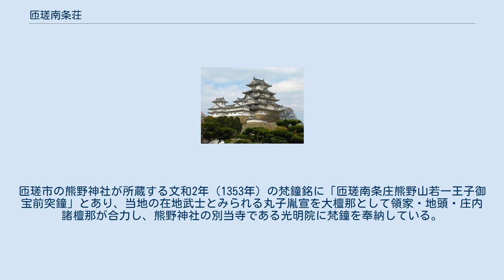匝瑳南条荘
匝瑳南条荘（そうさなんじょうのしょう）は、平安時代末期に成立した荘園。
下総国匝瑳郡、現在の千葉県匝瑳市と山武郡横芝光町付近に相当する地域にあたる。
 平安時代末期、『和名類聚抄』に記載される匝瑳郡が分割・再編され中世的所領として、匝瑳南条・匝瑳北条が成立するが、匝瑳南条は紀伊熊野山領として荘園化した。
本来当荘は上総氏系の匝瑳氏の所領であり熊野山領の下司職も掌握していたが、上総広常が誅殺されると当庄の支配権は千葉氏へと移り、その一門である椎名氏が荘内一円を所領としている。
『神代本千葉系図』は千葉介常胤の弟に椎名五郎胤光を載せ、その支流は荘内各地に分布している。
椎名氏の一族はそれぞれ村郷を単位とする地頭職を得て、積極的に新田開発を進めた。
 『吾妻鏡』文治2年（1186年）3月12日条の「関東御知行国々内乃具未済庄々注文」には「匝瑳南庄」熊野領と見える。
この匝瑳南庄は、匝瑳南条庄・南条庄とも呼ばれ、単に匝瑳庄と称される場合もあった。
金沢文庫所蔵の聖教中に見られる匝瑳庄は、当荘の異称と理解されている。
なお当荘は少なくとも13世紀前半には東方・西方に分かれており、熊野山領の東方に対し西方の領家は金沢称名寺であったと推定される。
 建久年間（1190年-1199年）の香取神宮式年遷宮の際、宣旨によってその作料官米100石を負担した。
以降遷宮の賦役を努めた形跡はない。
建長年間（1249年-1256年）には良忠が当荘で民衆教化に努め、椎名八郎入道胤光が後援している。
しかし文応元年（1260年）胤光と争い良忠は当荘を離れた。
 匝瑳南条は、東方・西方に分割されていたばかりではなく、郷を単位として複数の地頭が補任されていた。
匝瑳市の熊野神社が所蔵する文和2年（1353年）の梵鐘銘に「匝瑳南条庄熊野山若一王子御宝前突鐘」とあり、当地の在地武士とみられる丸子胤宣を大檀那として領家・地頭・庄内諸檀那が合力し、熊野神社の別当寺である光明院に梵鐘を奉納している。